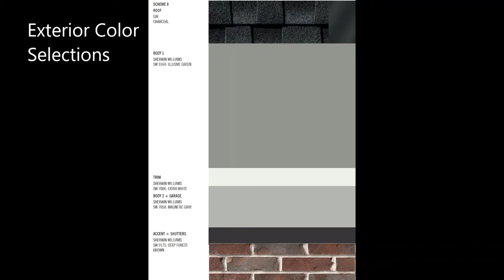TOO LATE! SOLD! Grand Reserve Homesite 39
The Terramont luxury home combines easy elegance with the streamlined versatility to adapt to your family’s lifestyle changes through the years. Begin and end each day in the exquisite comfort of your deluxe master bedroom, which includes a spa-experience bathroom and a spacious walk in closet. Each guest suite and Jack-and-Jill bedroom offers a delightful place with endless personalization potential. Your open floor plan features energy-efficient windows and easily adapts to your personal interior design style. The gourmet kitchen provides a cheerful breakfast nook, a walk in pantry, and a full-function island. Create your ideal library, home office, or art studio in the remarkable keeping room. Enjoy your favorite beverage and a good book on the timeless covered porch. Livability enhancements include a downstairs powder room, upstairs laundry room, and extra storage space in the split 3-car garage. You’ll love Living Weekley in this 2 story, 5 bedroom, 4.5 bathroom new home.